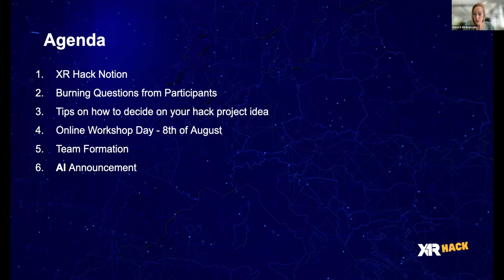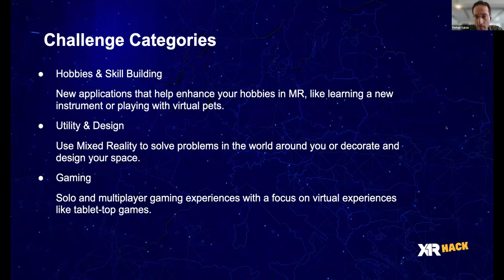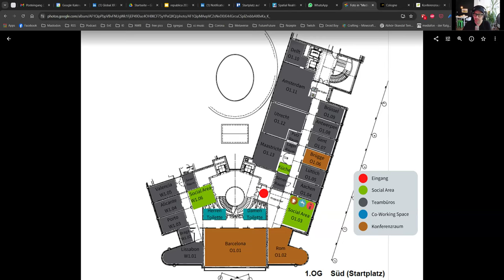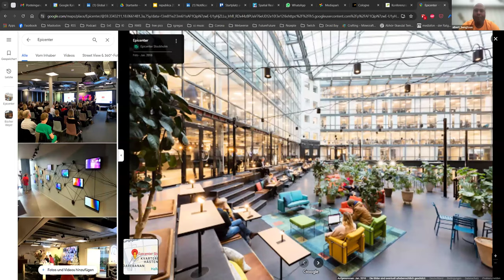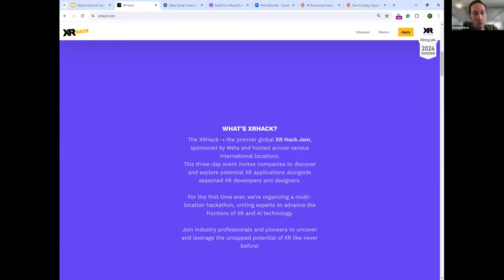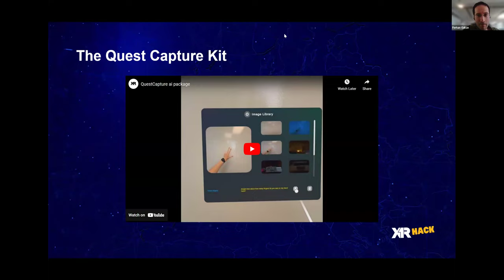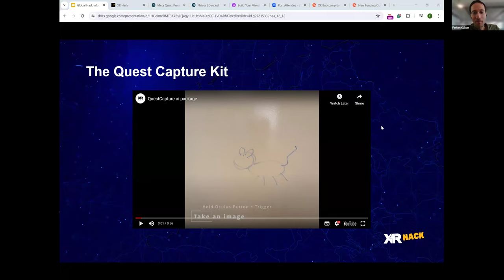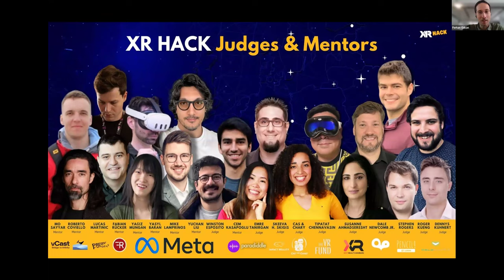Global XR Hack Info Session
XR Hack is the first global XR Champions League, inviting over 500 XR and AI developers to join our on-site Hack locations in

London (Innovate UK Immersive Tech Network, PwC),
Cologne (Gamescom Week, Game Lab),
Stockholm (Vinnova) and
Istanbul (Bug Lab).

The Hack is organized by XR Bootcamp, which partners with Meta and provides available funding of up to 100,000 USD. Corporate partners provide real-world industry challenges with additional prizes. Hackers are invited to hack using the latest XR and AI tech stacks released over the past 11 months and get matched with corporate XR tech decision-makers.

If you have any questions about the

*Applications
*Requirements
*Awards and etc.

feel free to join the session!

Advisors from the Hack sites will be online and happy to answer your questions.

Why join?

🏆 Up to 100 000 USD Available Funding, this is the largest XR Hackathon ever!
🤝🏼 Workshops & Mentoring: Gain insights from industry experts through interactive workshops and one-on-one mentoring sessions.
🌟Networking Opportunities: Connect with like-minded professionals, potential collaborators, and industry leaders.